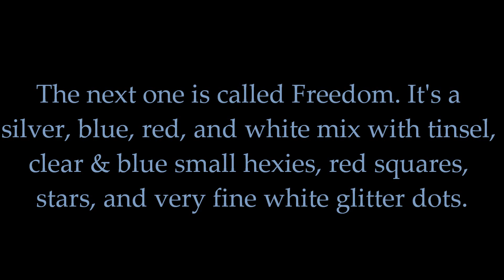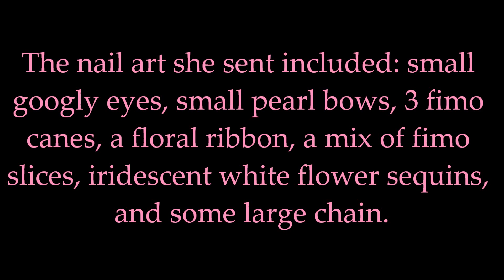Swap with ThemSnazzyNails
I really love everything you sent me.